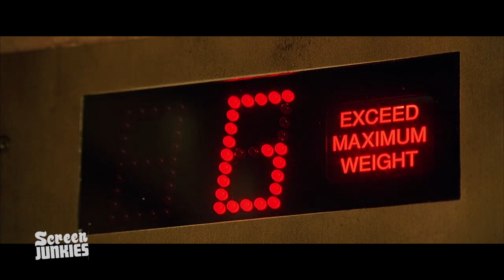Honest Trailers - Fantastic Four (2005)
It's clobberin' time!! Before the latest reboot hits theaters, relive the disappointing 2005 adaptation of the Fantastic Four - and its sequel starring Silver Morpheus and that cloud thing.

ScreenJunkies approved!

Written by Spencer Gilbert, Dan Murrell, Erica Russell, and Andy Signore
Edited by Anthony Falleroni and Dan Murrell

Are you still reading this?! If so, type "Flame on!" in the comments below!!